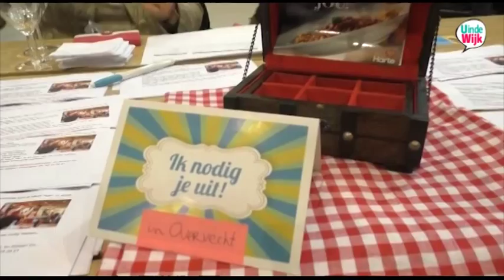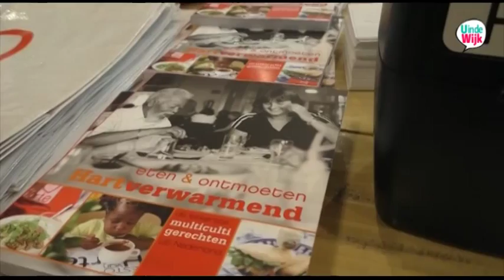Resto van Harte bestaat 10 jaar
Resto van Harte bestaat 10 jaar. Bij Resto VanHarte komen mensen weer in contact met elkaar, met hun buurt en met hun eigen mogelijkheden.